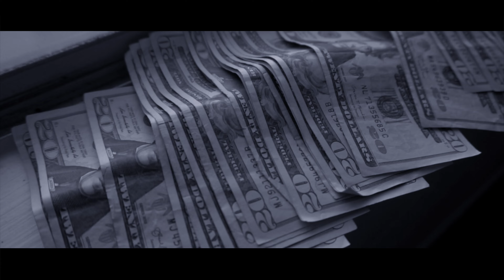Jett Wapo - RedLights Feat Yung Cat (OfficialVideo )